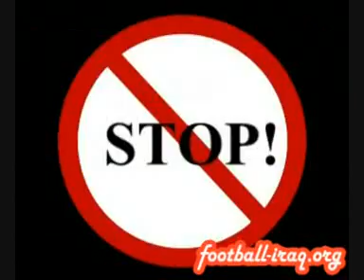■شاهدو بعينكم جورفان فييرا ابو الغيرة Jorvan Vieira■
جورفان فييرا ابو الغيرة.
اتا من مغرب الى دبي ليشاهد المبارات العراق وقطر